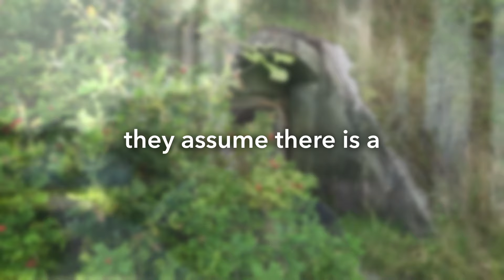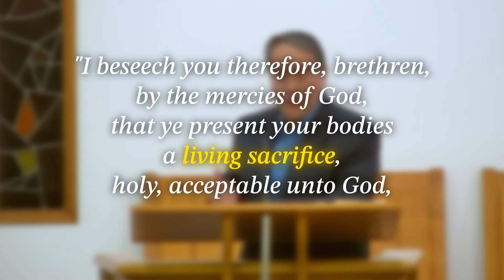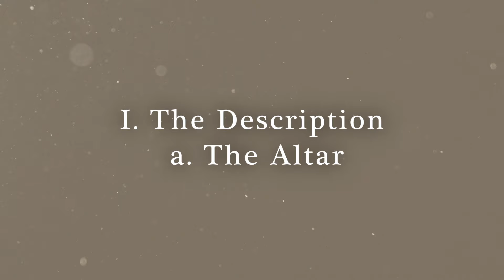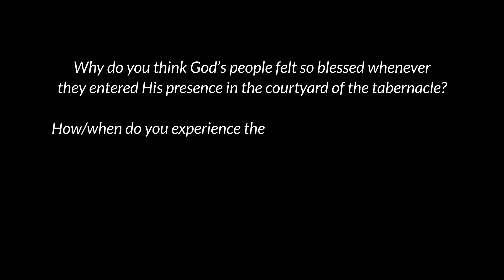A Day In Thy Court Is Better Than A Thousand (Exodus 27:1-19)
📣 What matters most to God in your relationship with Him? 🤔

Many Christians have no problem giving their money, time, or resources to God. They think that since Jesus Christ is the one-and-only sacrifice for their sins that they’ll ever need, they are free to chart their own course in life. Sadly, all our religiosity means nothing to God if we miss the entire point of our salvation. In this sermon, Ps Paul unpacks the meaning and significance of the altar and the courtyard of the Jewish Tabernacle. In doing so, we find what matters most to God in terms of how a person gets saved and how they live the rest of their lives. Join us as we learn how these Old Testament symbols help us reimagine and challenge our relationship with God.

📍 Sermon Outline
00:00 Trailer
02:42 Introduction
04:57 I. THE DESCRIPTION. A. THE ALTAR
05:28 The horns
06:30 The closer to God, the more precious the metal
09:12 The portable nature of the Tabernacle
11:00 I. THE DESCRIPTION. B. THE COURTYARD
12:27 The entrance
14:23 The restricted access of the Tabernacle signified separation from God
17:55 Christ grants us access to the Most Holy Place!
20:32 II. THE SIGNIFICANCE
21:25 We can only come to God by His prescribed way
24:21 Christ was the ultimate atoning sacrifice
27:27 God wants our lives to be consecrated to Him
30:40 Do we long to be found in God's house?
36:01 Closing Prayer
39:12 Reflection Questions